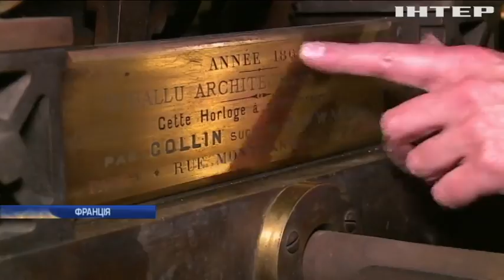Собор Паризької Богоматері: старовинний годинник можна буде відновити